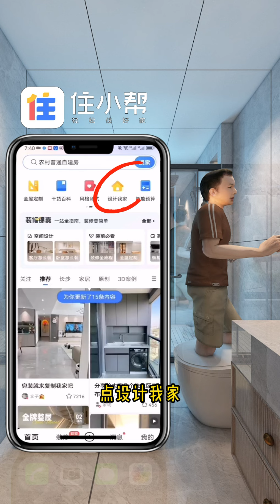全国的卫生间设计都做错了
大家好，這裏是金槍客設計，
正式入駐油管平臺啦
專註房屋裝飾設計！
希望能帶妳們找到舒適！
喜歡的朋友記得關註哦~